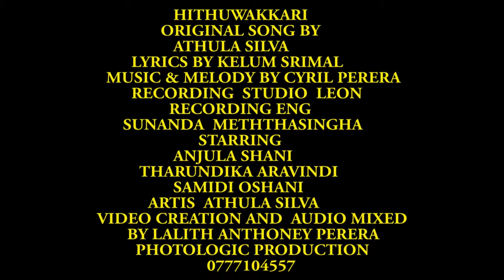Hithuwakkari (හිතුවක්කාරී නුඹ නම් සොඳුර)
This is the official video of my song Hithuwakkari (හිතුවක්කාරී නුඹ නම් සොඳුර).Released by me for the people who love Sri Lankan music.

Artist : Athula Silva
Lyrics : Kelum Srimal

Video directed by Lalith Perera at Photologic Production.